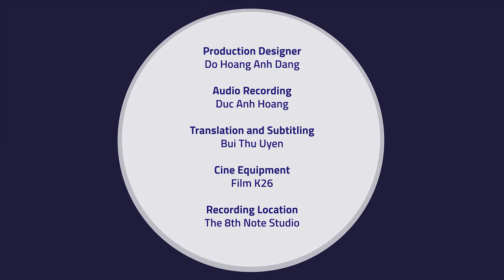Learning Dan Bau - Lesson 2: Notes in neutral positions of the rod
The lesson is about finding and playing six main nodes (hand position)

Exercise 01: playing the notes in the neutral positions of the rod

There will be 2 exercises video and 4 PDF score to practice this technique.  In the link below you can download the score in the pdf format!
General information:
For this course there will be 6 video lessons in total. For each video lesson we will include few exercises in the form of video scores. We will also publish some folk music pieces, which you can practice or get inspired with. The pieces will be played by lecturer Ngo Tra My.

I. Introduction and history of Dan Bau
II. Learning the basic techniques of Dan Bau

Project leader & Executive Producer

Presented by
Ngo Tra My

HOOU@HfMT project coordinator:
 Goran Lazarevic

Producer:
Tran Tien Dung

Director:
Nguyen Quoc Hoang Anh

Assistant director:
Le Ngoc Hung
Director of Photograhphy
: Nguyen Minh Thong

Camera Operator: Truong Thanh

Production Designer:
Do Hoang Anh Dang

Audio recording:
Duc Anh Hoang
Translation and subtitles:
Bui Thu Uyen
Cine Equipment
: Film K26

Recording location:
The 8th Note Studio

Post-production:
Tam Thi Pham and Nguyen Quoc Hoang Anh